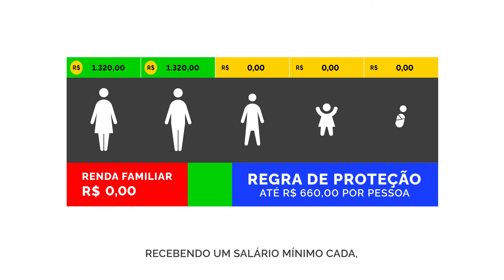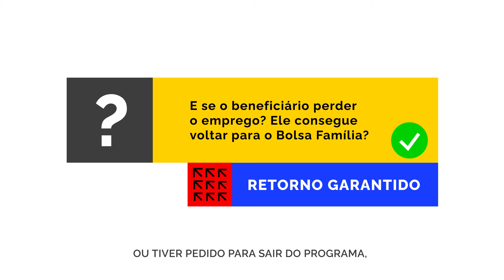Saiba como funciona a Regra de Proteção do Bolsa-Família